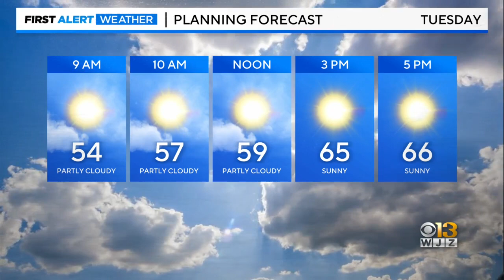Meteorologist Derek Beasley has your Wednesday evening forecast- 4/17/2023